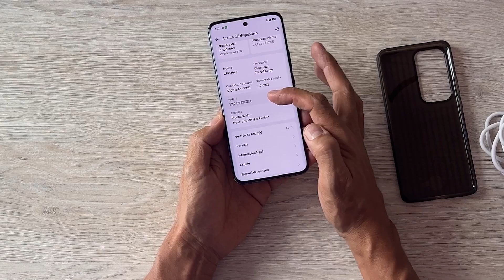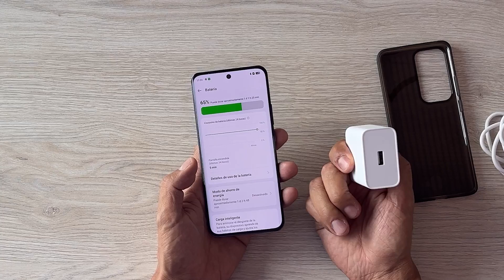¡UNBOXING OPPO RENO 12 5G! LO NUEVO QUE DEBES VER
¡Bienvenidos al unboxing del Oppo Reno 12 5g! 📱✨ en este video te muestro todos los detalles de este nuevo smartphone, desde su diseño bien clásico hasta lo que encuentras en la caja. ¿cómo se siente en mano? ¿Cuáles son sus primeras impresiones? aquí te lo cuento todo.

(CAPÍTULOS)
00:19 CARACTERÍSTICAS
02:32 ASPECTO FÍSICO
03:36 PRIMER INICIO
06:26 CONCLUSIONES